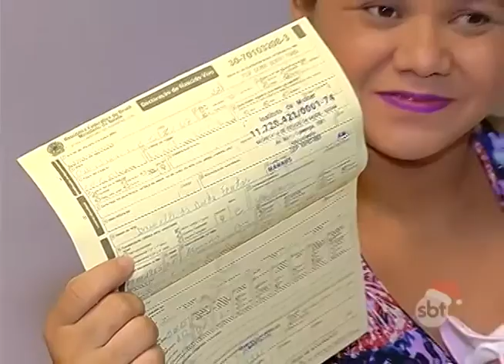BOLETIM EM TEMPO - NOITE (09.12.2015)